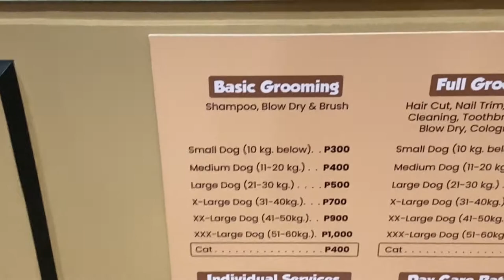QUICK VLOG WITH MAMA AND SCOUT